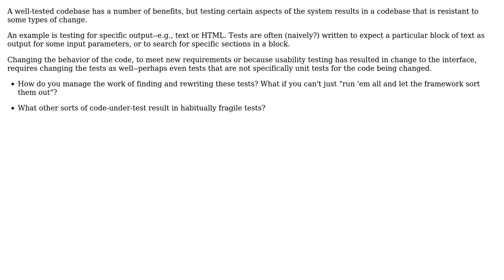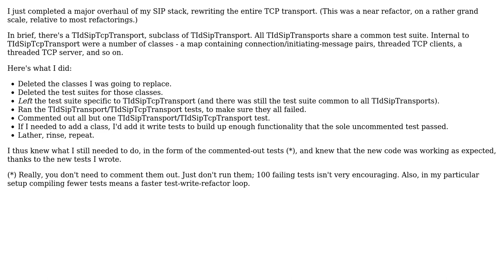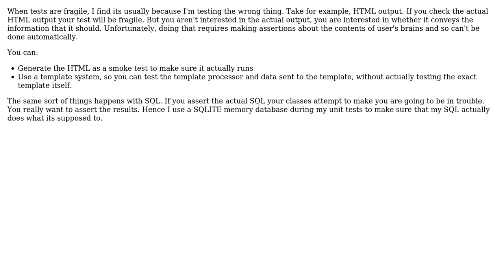Software Engineering: How do you efficiently keep your tests working as you redesign?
With thanks & praise to God, and with thanks to the many people who have made this project possible! | Content (except music & images) licensed under CC BY-SA | Music | Images & others | With thanks to user Winston Ewert user Frank Shearar user Bill user Alex Feinman and the Stack Exchange Network Trademarks are property of their respective owners. You are responsible for your own actions.